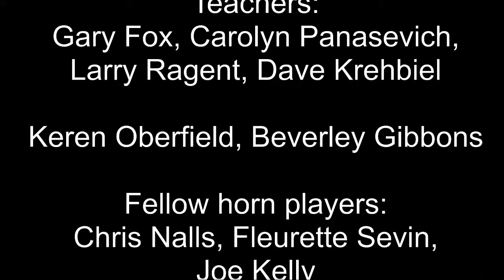Horn and piano concert - 2020-11-21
Program:
Malcolm Arnold - Fantasy for Horn (solo horn)
Syd R. Duke - Five Elise (piano)
Lars-Erik Larsson - Concertino for Horn (horn + piano)
Frédéric Chopin - Op. 9, No. 2 in E flat major (piano)
Amy Dunker - When There Are Nine (horn + piano)
Lowell Shaw - Fripperie No. 4 (horn quartet)
Robert Schumann - Traumerei (horn + piano)
Frédéric Chopin - Op.72, No. 1 in E minor (piano)
Gilbert Vinter - Hunter's Moon (horn + piano)
Scott Joplin - Bethena (piano)

Horn: Conn 11DES
Piano: Yamaha NU1X
Spaced Out Horn Quartet: Joe Kelly, Chris Nalls, Fleurette Sevin, Tyler Morse